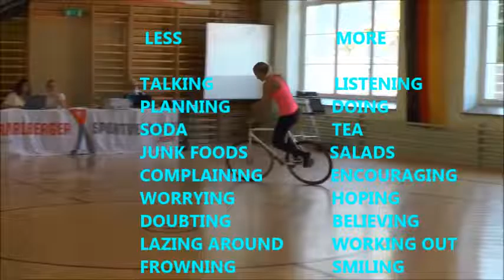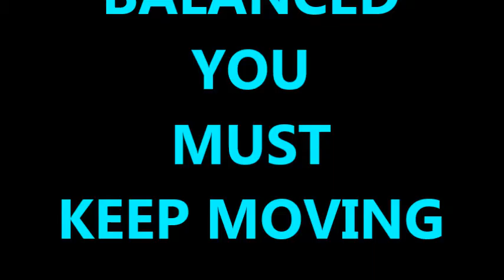BACK TO BIKING 2016 by KAPHELSTOK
Life is all about BALANCE talking the GOOD with the BAD.  Life is like riding a bicycle.  To keep your balance you must keep moving.